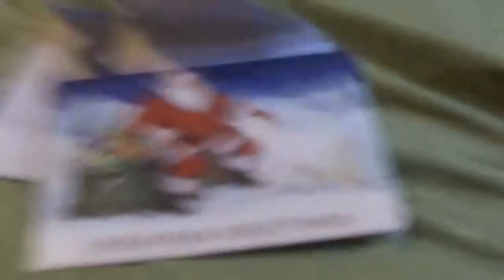Vlogmas Day 11 - Laundry Day!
Cheryl talks about the TV show Catfish while Chuck decides it's best to wear a hat... and his shirt is wet.